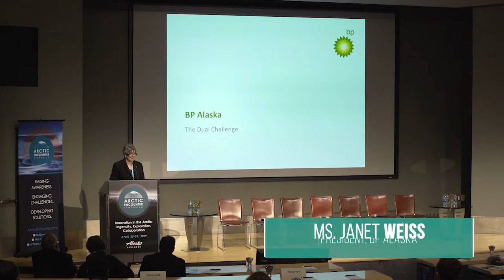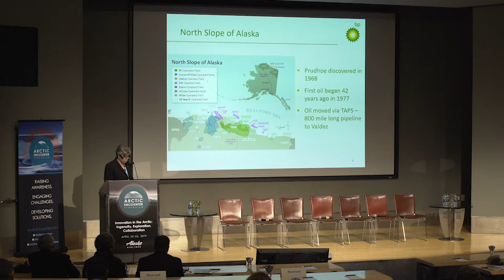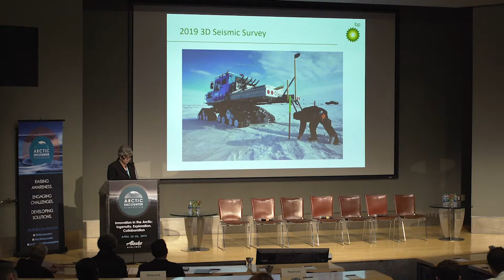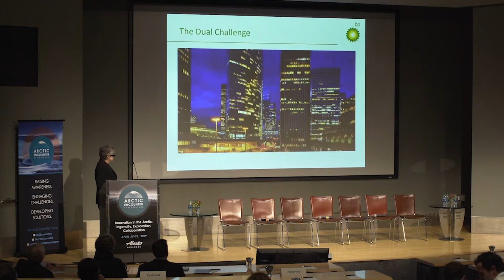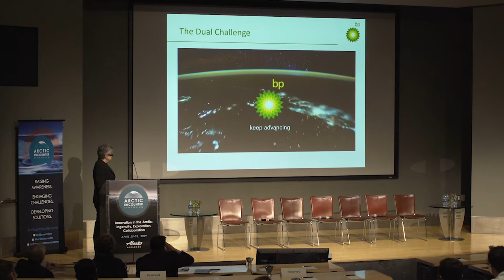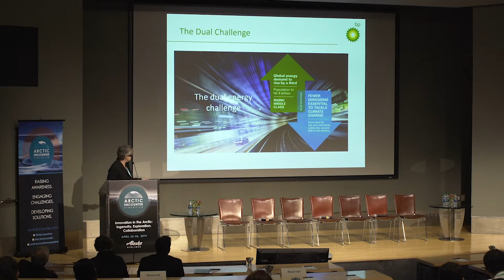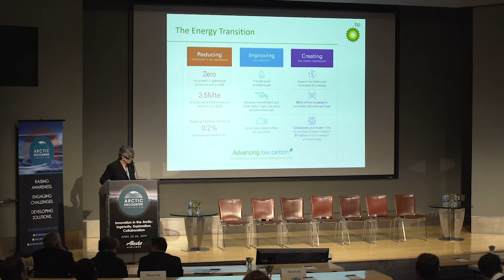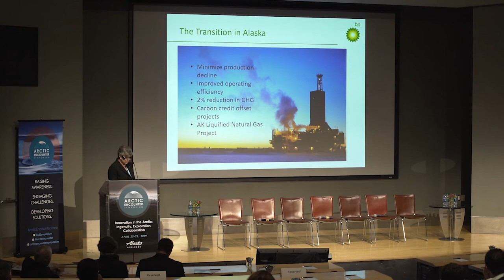AES 2019: Keynote 'The Dual Challenge'